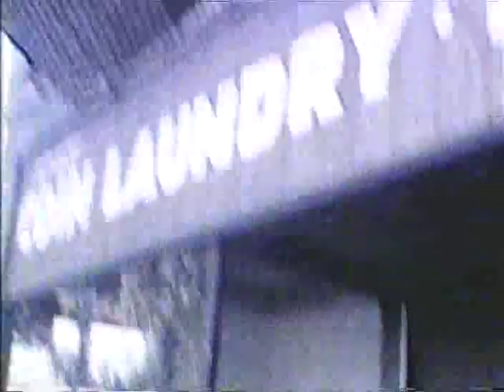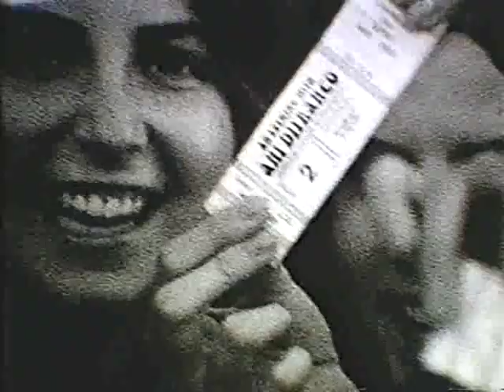In or Out (Official Video)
Ani's video “In or Out” (1997) from the live album "Living In Clip" a 2 disc set of live tracks recorded at different shows and hand picked by Ani (+24 page photo book). Available in the Righteous Babe Record store